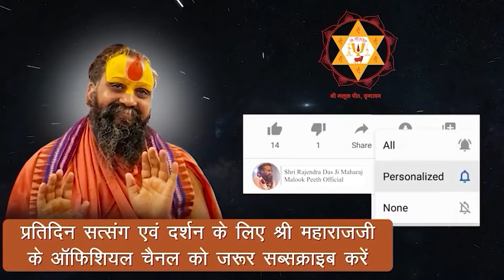आज नवरात्रि विशेष! भगवती विंध्यवासिनी के श्रीचरणों में आज भी हैं कंस की उँगलियों के निशान!